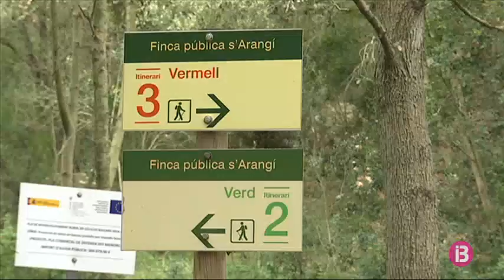La finca pública de s’Arangí, un exemple de gestió forestal activa a Menorca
Balears ha dedicat el Dia Mundial dels Boscos a la restauració forestal. Una feina que, de cada vegada, és més necessària per fer front a la degradació dels ecosistemes. Un bon exemple n’és la finca de s’Arangí. Aquesta tasca ha permès que es pugui aprofitar el terreny i així, donar-hi un ús recreatiu perquè la puguin gaudir els menorquins.

Els boscos de Menorca han patit un increment molt gran de massa forestal durant els darrers anys, fet que ha causat que cada vegada sigui més necessari disposar de més personal que gestioni correctament les zones forestals, uns espais que tradicionalment estaven a càrrec dels pagesos.

Un exemple molt clar de gestió forestal activa i de conservació és la finca pública de s’Arangí, al Mercadal… Té unes 30 hectàrees amb diversitat de flora i fauna, i des de l’any 2012 es troba oberta al públic. S’han establert 3 itineraris amb l’objectiu que es pugui recórrer sense suposar cap perill per a la conservació de l’espai.

Els ecosistemes forestals generen beneficis importants, tant a les persones, com al planeta, en enfortir els mitjans de vida, subministrar aire i aigua nets, conservar la biodiversitat i respondre al canvi climàtic.